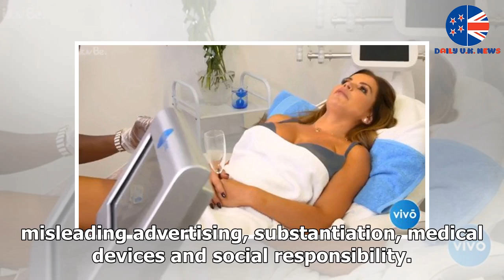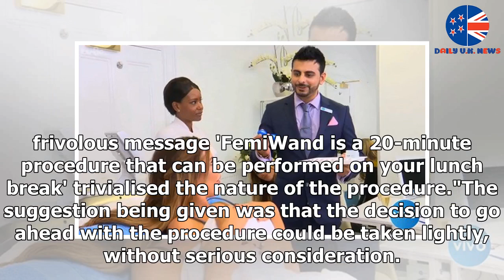Real Housewives of Cheshire designer vagina ad BANNED as it 'trivialises' procedure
► Tanya Bardsley, one of the original cast members of The Real Housewives of Cheshire, appeared in a n...